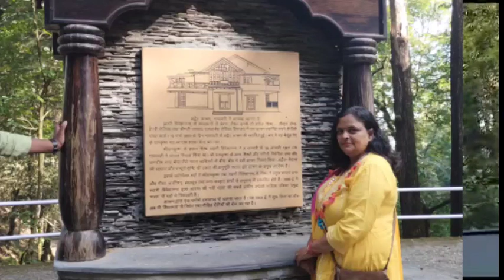आश्रम लोहाघाट उत्तराखंड Advaita Ashrama, Mayavati